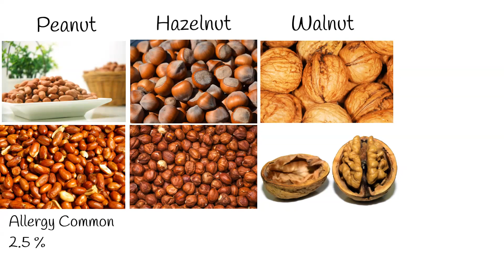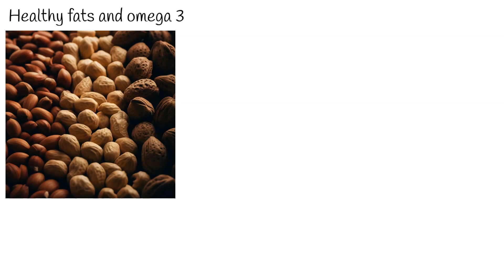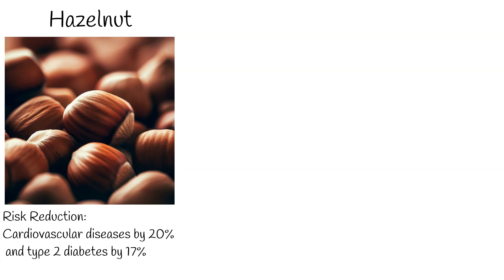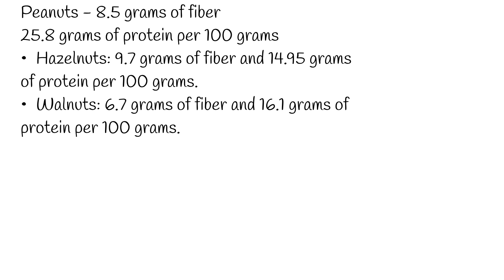Peanuts, walnuts and hazelnuts, which is best for health?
Walnuts are the safest among the three nuts for daily consumption in all aspects.
All these nuts are calorie-dense, with walnuts being the most calorie-rich at 654 calories per 100 grams.
Walnuts are known for their omega-3 content, containing 20 times more than peanuts and hazelnuts.
Among the three nuts, walnuts stand out for their Vitamin E content, fulfilling 103% of the daily requirement.
Regular peanut consumption can reduce overall mortality by 20% and cardiovascular mortality by 25%.
Hazelnuts are associated with an improved lipid profile without weight gain and can decrease the risk of cardiovascular diseases by 20%.
Walnuts can significantly reduce LDL cholesterol by 12% from a daily 30-gram intake.
Peanuts are potentially superior for muscle building and tissue repair due to their higher protein content.
Roasting nuts at temperatures above 170°C (340°F) can produce acrylamide, a potential carcinogen; using oils with high smoke points, like avocado or grapeseed oil, is recommended for frying.